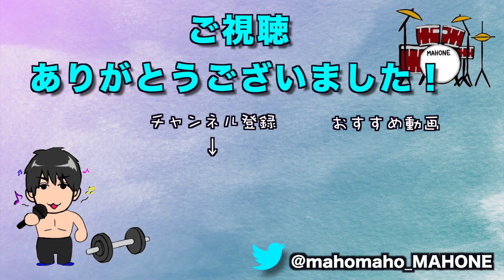【この発声は×】シャウト正しく出せてますか？実は凄く繊細です デスボイス スクリーム 講座